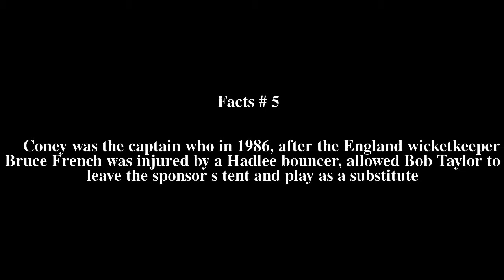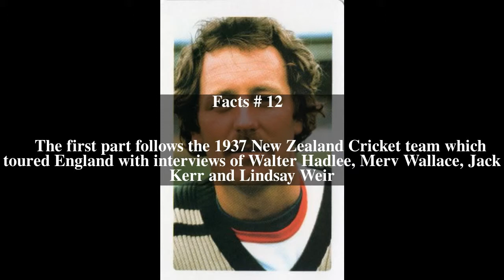Jeremy Coney Top # 13 Facts